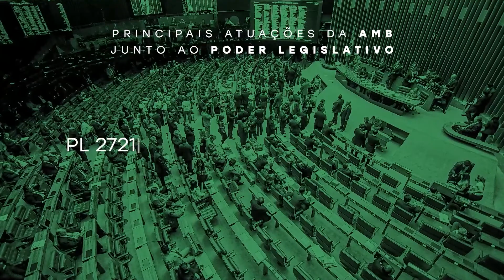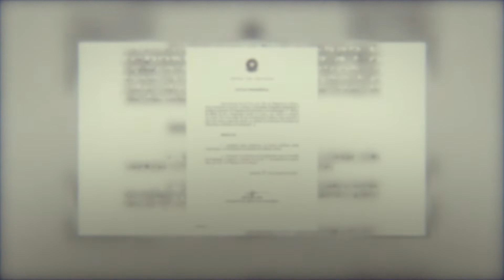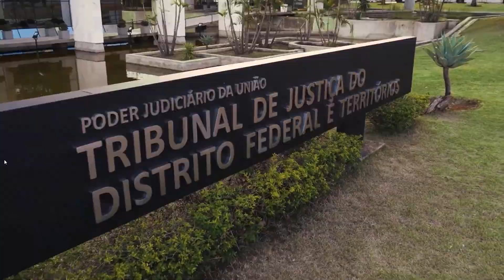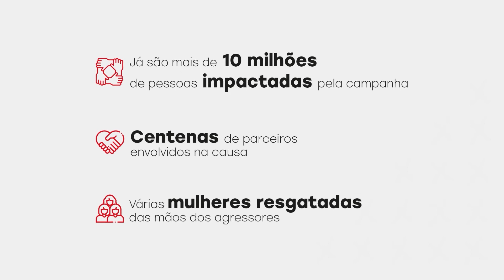Balanço 2 anos de Gestão AMB | 2020 e 2021 | Presidente Renata Gil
Nos dois primeiros anos da gestão da presidente Renata Gil, foram muitas as vitórias para a magistratura e também para a sociedade brasileira. Confira os números e principais fatos em nossa retrospectiva.